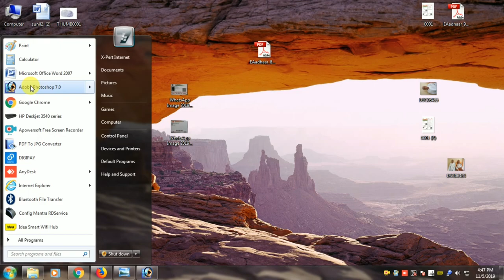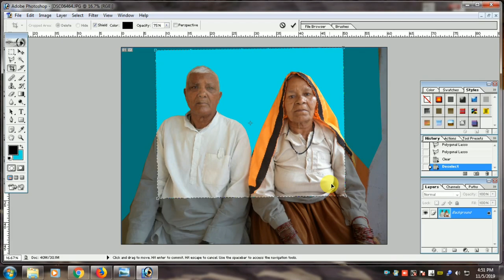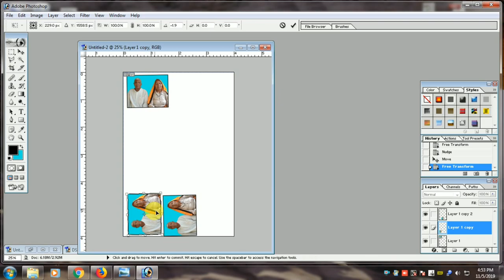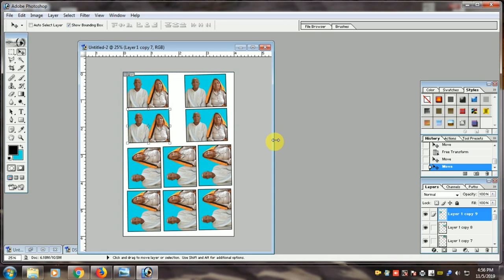Joint Photo kaise banaye photoshop se,how make joint photo in photoshop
सभी रिचार्ज पर मिलेगा 5 परसेंट कैशबैक।

(5)Paytm,
(6)JIO ,
(7)BSNL,
(8)IDEA,
(9)VODA FONE